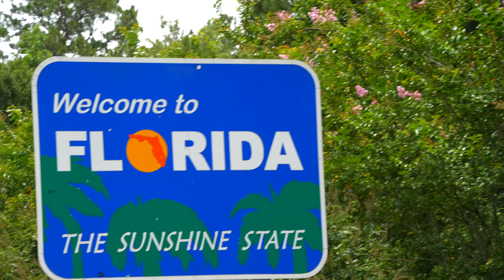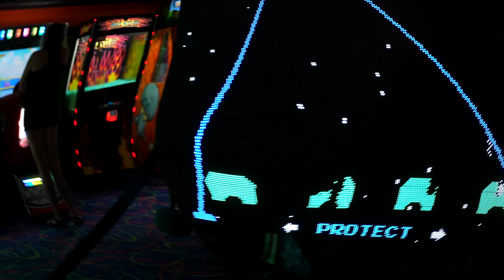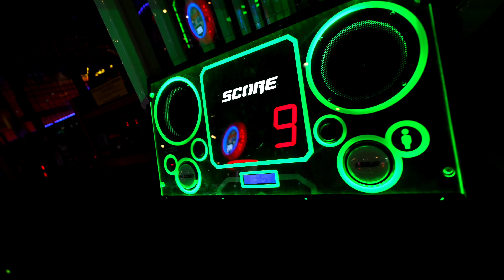All The Dust by ZeeZeeWatch Thumpin (4K)- Official Music Video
This is a song and video about forgiveness, grace, mercy, and being able to wish people peace while walking the path of life. There are times that even when you forgive people in your personal life that you have to part ways, but in doing so, it is the heart of the Most High God to wish them Shalom (Peace). By wishing others peace, you too can walk in the Shalom of the Most High God.

Matthew 5:9- Blessed are the peacemakers: for they will be called the children of the Most High God.

*** Sign Up for our Email mailing list for Posters, MERCH and more!